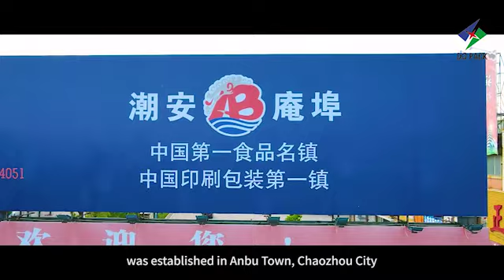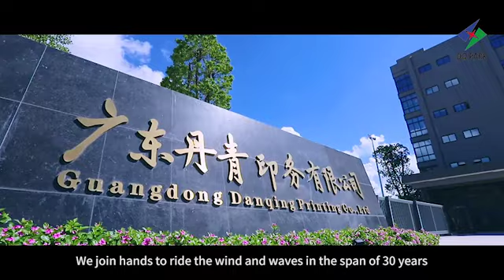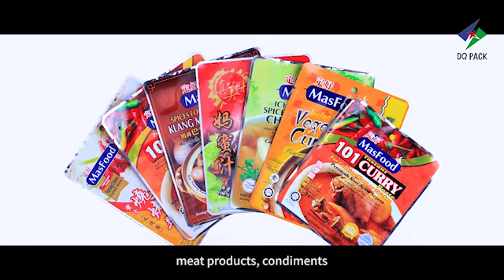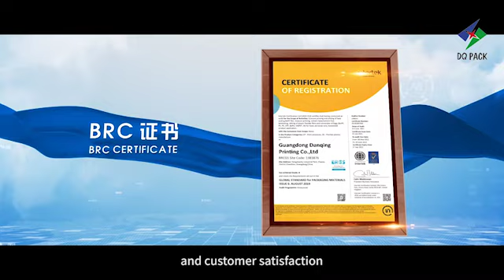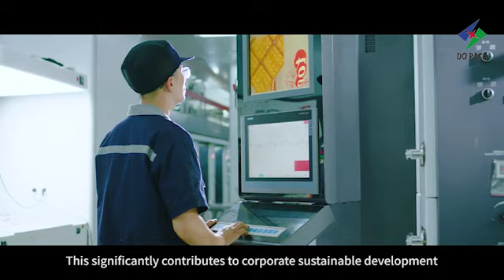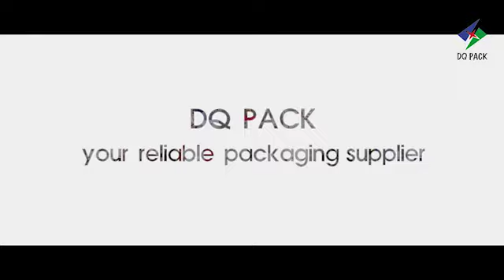I wish you all good luck and good health.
Your career is smooth,

Set out bravely with dreams and hopes.

Usher in the cause with a new look,